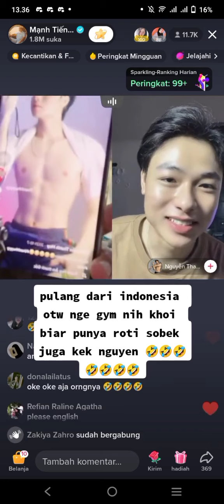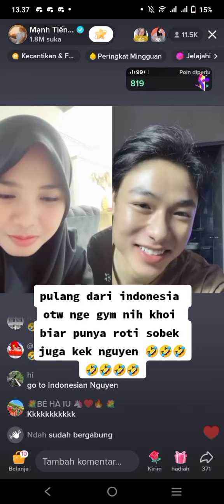BODY ANH NGUYỄN GOOD 😂anh Khoi No GOOD